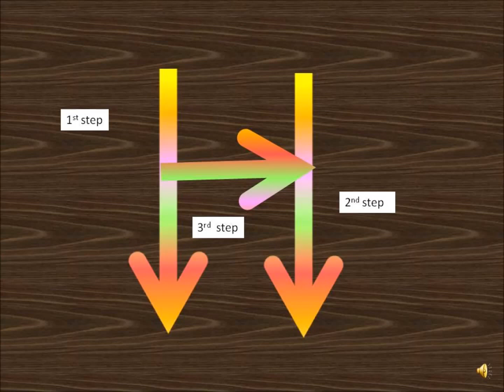HOW TO WRITE "H" WITH "ITSY BITSY SPIDER" RHYMES